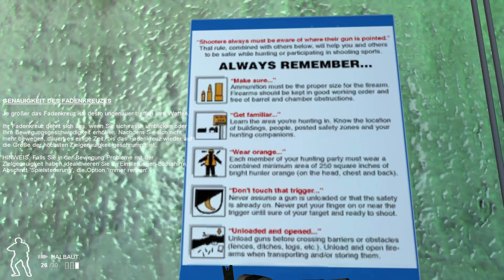Lets Play - SWAT 4 (Deutsch) [Teil 1]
Willkommen zu einem neuen LP. Heute geht es in der SWAT-Reihe weiter mit SWAT 4. Zu beginn absolvieren wir aber erst einmal unsere Ausbildung - schauen uns alles genau an und lernen unser Team kennen.